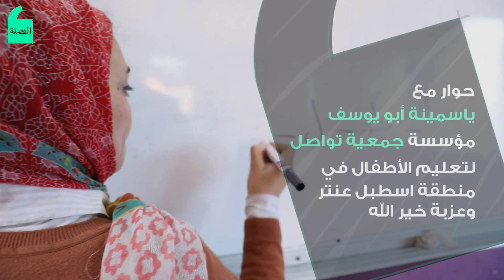ياسمينة أبو يوسف مؤسسة جمعية "تواصل" لتعليم الأطفال في منطقة اسطبل عنتر وعزبة خير الله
"بندّي للأطفال مقابل مادي على تواجدهم الـ 6 أيام سواء الـ 3 أيام دراسة أو الـ 3 أيام حرف"

حوار مع ياسمينة أبو يوسف مؤسسة جمعية "تواصل" لتعليم الأطفال في منطقة اسطبل عنتر وعزبة خير الله
تابعنا على: